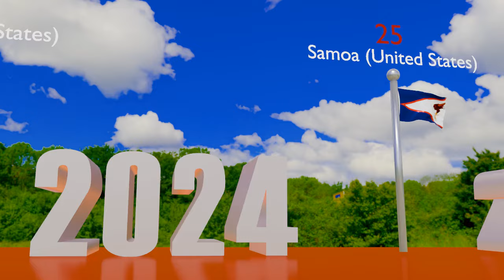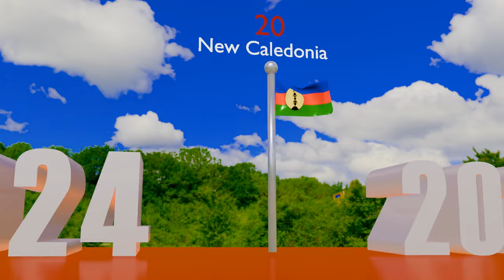Which Country will Celebrate New Year First ?? || 2024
Note:
this data is taken from Chatgpt.

Which Country Celebrates the New Year First?
The first country to celebrate New Year’s Eve annually is the Oceanic country Kiribati—the island of Kiritimati to be precise. Kiribati is an island country, made up of more than 30 islands and atolls spread over hundreds of miles, and the International Date Line actually loops eastward around the country's easternmost islands (including Kiritimati) in order to keep them all in the same day (otherwise the country's eastern islands would be up to 24 hours behind the western islands). Kiribati is also the only country to have territory in all four hemispheres.

The cities and countries of Chatham Islands, New Zealand; Petropavlovsk-Kamchatsky, Russia; and Sydney, Australia celebrate the new year shortly after Kiribati.

Time Zone Difference Examples
New Year's Day arrives at a different hour in each of the Earth's 24 time zones, as illustrated by the comparisons and table below.

Australia, Europe and North America
When the clock strikes midnight (UTC+14) and begins New Year’s Day in Kiritimati, Kiribati, it’s 9pm in Sydney, Australia. In London, England, it’s only 10am on December 31, though most other European countries are slightly ahead—for example, it's 11:00 AM in Paris, France; Berlin, Germany; and Rome, Italy.

As for the countries of North America, in the United States, it’s 5am in New York City, 4am in Chicago, only 2am in Los Angeles, and 12am—the very start of December 31—in Honolulu, Hawaii. The Canadian city of Ottawa, Ontario shares a time zone with New York City, so its local time would be just 5am on Dec. 31 when Kiritimati reaches midnight, January 1st. Mexico City, Mexico celebrates the same time as Belize City, Belize in South America and Chicago in the US, so its local time would be 4am.

South America
12am in Kiritimati corresponds to 7am in Rio de Janeiro on December 31 in the South American country of Brazil. Moreover, it corresponds to only 4am in Belize City, located in the Central American Country Belize.

Africa
Many countries in Africa are located almost directly across the globe from the International Date Line. When it’s midnight on New Year’s Day in Kiritimati, Kiribati, it’s 11am in Lagos, Nigeria the day before. In Cairo, Egypt, it’s noon on New Year's Eve.

In Asia
Asia is the world's largest continent, and includes two of the largest countries in the world—Russia alone stretches across eleven time zones. Midnight on January 1 in Kiritimati occurs at 6pm Dec. 31 in Shanghai, China; at 3pm Karachi, Pakistan; and at 7pm in Tokyo, Japan.

Local Times at 12:00 AM in Kiritimati, Kiribati
Country City Local Time
Kiribati Kiritimati 12:00 AM (midnight)
New Zealand Chatham Islands 11:45 PM
Russia Petropavlovsk-Kamchatsky 10:00 PM
Australia Sydney 9:00 PM
Japan Tokyo 7:00 PM
China Shanghai 6:00 PM
Pakistan Karachi 3:00 PM
Russia Moscow 1:00 PM
Egypt Cairo 12:00 PM (noon)
Nigeria Lagos 11:00 AM
France Paris 11:00 AM
England London 10:00 AM
Iceland Reykjavik 10:00 AM
Brazil Rio de Janeiro 7:00 AM
United States New York 5:00 AM

Kiribati New Year’s Traditions
A former British colony and current member of the Commonwealth of Nations, Kiribati is a developing country—one of the least-developed countries in the world, in fact—with a Human Development Index score of .624. The tiny island country's New Year's celebrations are notably more modest than the fireworks-centered spectaculars in cities such as New York, Sydney, or London—Kiritimati's population is fewer than 10,000 people.

However, the Kiribati temperature on New Year’s Eve is much warmer than in some parts of Europe and North America. It’s usually between 25-30 degrees Celsius (77-86 Fahrenheit), which permits snorkeling, swimming or fishing, and golfing on New Year's Eve. People also gather at the public maneaba (meeting place), which has the same shape as an American park pavilion but with roofs made of coconut wood. Finally, music and dancing have always been a part of Kiribati culture, and are likely to be a part of the country's NYE observance.

Kiritimati is the Gilbertese language translation of the word "Christmas", and refers to one of the island's alternate names, Christmas Island, which it acquired when British explorer James Cook arrived there on Christmas Eve in 1777. Note, however, that Kiritimati is different from the island officially named Christmas Island, which is located in the Indian Ocean and is a territory of Australia, as well as similarly named islands off the coasts of Tasmania and Nova Scotia. While archeological evidence indicates that the Polynesian people visited and occasionally occupied Kiritimati as early as 1250 AD, the first permanent settlement in the modern era did not begin until 1882. The militaries of both the US and the UK used Kiritimati as a nuclear testing site in the 1950s and 1960s.